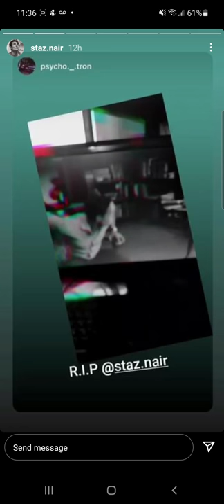Staz Nair's Instagram Story | November 2-3, 2021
I procrastinated until the spoiler ban lifted 😃👍🏻